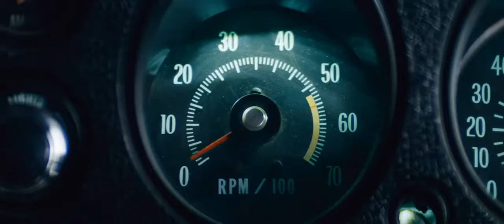2012 Jack Reacher Official Trailer 1 HD Paramount Pictures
2012  - Jack Reacher

Production: Paramount Pictures
Director:  Christopher McQuarrie
Cast:
Tom Cruise ... Reacher
Rosamund Pike ... Helen
Richard Jenkins ... Rodin